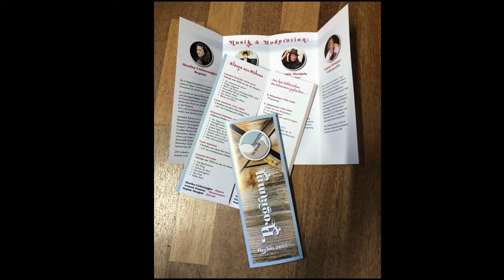Klänge aus Mähren - Antonin Dvorak - Auschnitt "Fliege, Vögelein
Monika Lichtenegger - Sopran
Annette Kramny - Mezzosopran
Sophie Mengele - Klavier
Konzerte im Stadl - LichteneggerHof - NEUSTART KULTUR - Gefördert von der Beauftragten der Bundesregierung für Kultur und Medien
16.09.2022